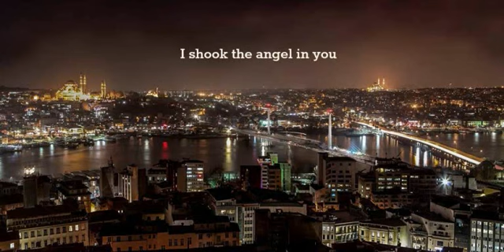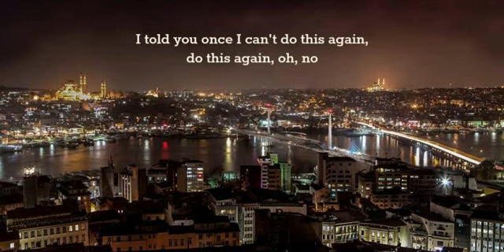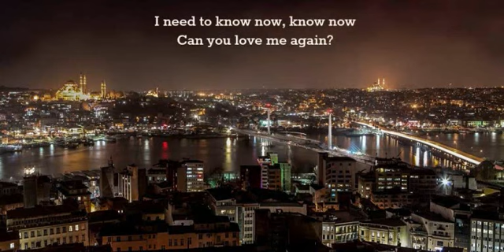Love Me Again (Lyrics) - John Newman